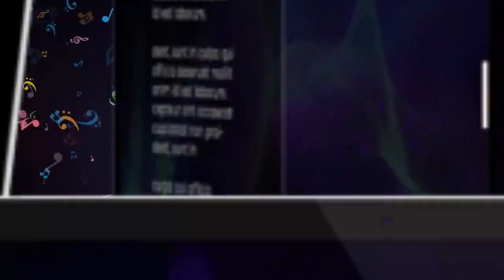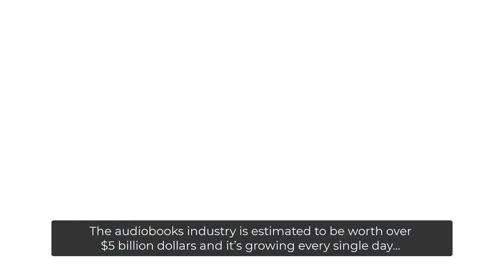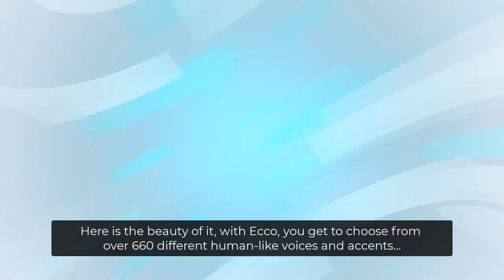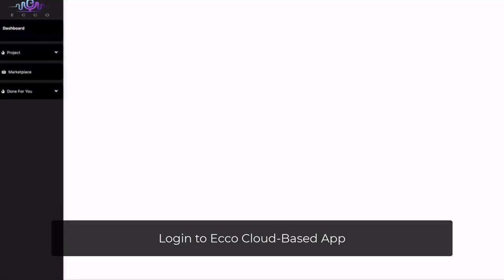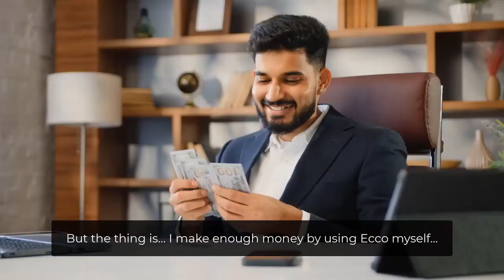Ecco by SeyiAdeleke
Ecco is crated from grabecco. It is most important for using everything content. Big Monster Traffic Review OTO Upsell VIP 5,000 Bonuses Bundle + Login Software … VIP 5,000 Bonuses.

ChatGPT4-Powered AI App Turns Any

Then Publish It To Our Marketplace With 2.3 Million Users…

Advantage of ecco review:
ithout Recording Anything | Without Writing Scripts
Into A High-Quality “AudioBook OR Podcast”…
Watch As We Turn One Keyword Into A Full Audiobook That Makes Us $386.34 Daily…
• Create Your First Audiobook Within 60 Seconds
• Turn Any Article, URL, PDF or Keyword Into Audiobook
• Create A Podcast With Human Voice Without Recording
• Choose From 660 Real Human-Like Voices
• Create Voices In 80+ Different Languages
• Comes With 50+ Built-In AI Features That Will Make Your Life 100x Easier
• We Don’t Even Write Scripts, We Let AI Do It For Us.
• Publish Your AudioBook To Our Marketplace With 2.3 Million Active User
• Publish your AudioBook Or Podcast To (Spotify, Audible, Scribe)
• 99.99% Up Time Guaranteed
• ZERO Upfront Cost
• 30 Days Money-Back Guarantee